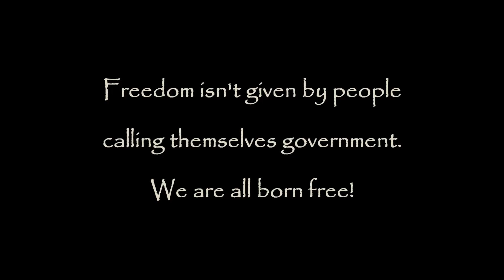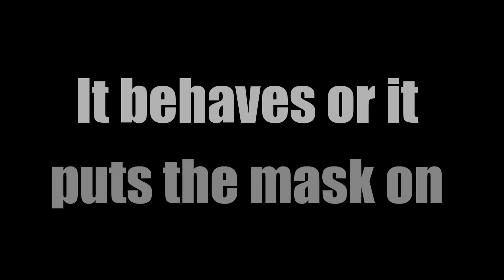Cop Hides Across Street While Wife Violates Mandates - Middle Class Party Thwarted By Karen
Pullman, WA 8/29/20 - What better thing can you think of on a beautiful summer afternoon than spending time trading ideas, experiences and kindness with members of your community.  Not because you're forced to but because you voluntarily do it?  The ruling class does not want these kinds of activities. Especially in this "New Normal" where we are made to fear each other and what our bodies might contain.  The idea of us getting together and exchanging uncensored ideas is not ok.  It will not allow the false narratives to continue their hold on society.  Watch this bodycam footage of a neighborhood party being busted by a cop.  It just so happens one of his order following co workers has a wife at the same party and it's only a few houses down from where the chief of police who is instigating these fines lives.

325 SE Paradise St
Pullman, WA 99163

You can support QA for free by downloading and using the Brave browser for free. If you value privacy while browsing the internet then you need Brave!

Platforms Questionable Authority is on:

BitCoin - 34tAdBVwiLtM1MMfZKi9KJ9uPU8tzCEpAC
Dash - XbbK6N6GooxHEtH1ZXH27RnKWxiCkWkYjR
BitCoin cash - qzxyhrxx6lrdjnzjwmampfnk33jdh487ng4tvlx2j0